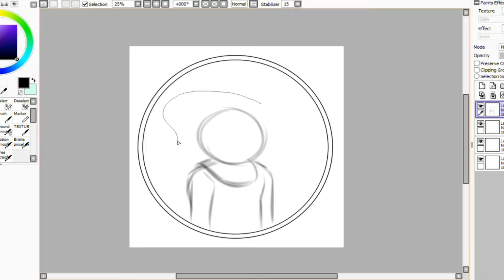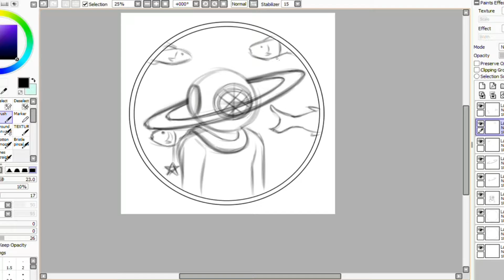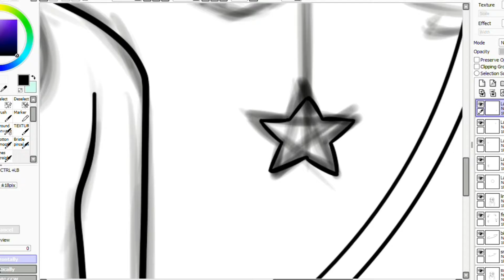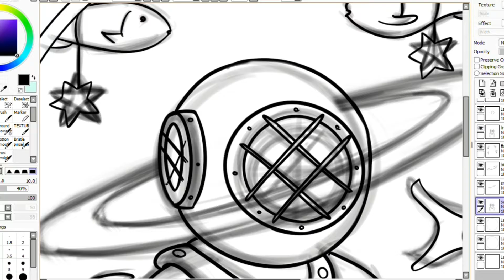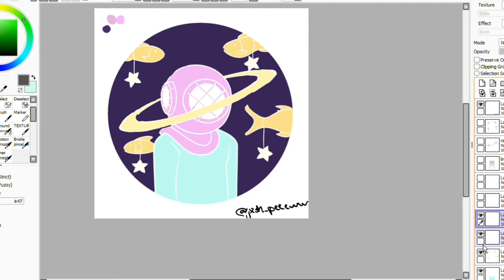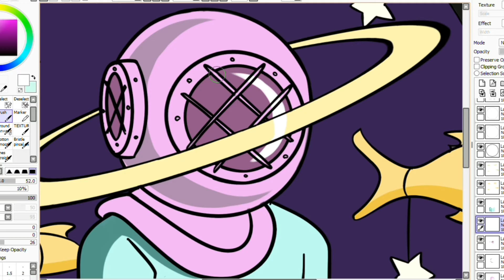[SpeedDrawing] Drowned Dreams - JxshPeeeww [PaintToolSai]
A quick badge or pin or whatever I did in an hour. My own idea too. I don't know if I should do more speed drawings simple like this, tell me what your opinion please.